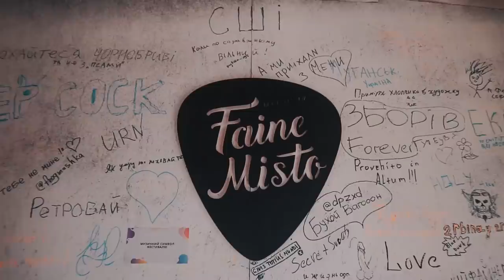FAINE MISTO 2021 (Ukraine) - Official Aftermovie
Production:
Igor Dabichev - art director, camera, editing, color, CGI

Max Bulavsky - camera
Vitaliy Smerechanskiy- camera
Max Lavrenchuk - camera

Mihaylo Slobodyan - drone pilot

Vitaliy Volkov - editing

Kate Yermolenko - subtitles, support

00:00 - Intro
00:32 - Beach Stage
00:52 - WHATISLOVE
01:15 - Хвилі
01:35 - Epolets
02:09 - Kalush
02:35 - Detach
02:49 - Stoned Jesus
03:14 - Nizkiz
03:40 - Reggae Stage
03:53 - Баbай
03:56 - Pušča
04:03 - Cherry Blazer
04:11 - Sick Solution
04:25 - Skinhate
05:14 - CH.SH
05:35 - Karna
06:01 - Motanka
06:27 - Bikers
06:49 - The Unsleeping
07:23 - Фіолет
07:55 - Camping
08:35 - Denoi
09:03 - Space of Variations
09:33 - Wildways
10:20 - Museum
10:37 - Wedding
10:50 - Жадан І Собаки
11:05 - O.Torvald
11:23 - ТНМК
11:48 - Один в каное
12:17 - Vivienne Mort
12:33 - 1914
12:50 - Infected Rain
13:19 - Hate
13:37 - Go-A
14:00 - Louna
14:41 - Pornofilmy
16:25 - Ghostkid
16:42 - БАТЮШКА
16:55 - Night Beach Stage
17:11 - Kurwa Matj
17:36 - Курган & Агрегат
17:47 - Nick Senpai
18:10 - 5'Nizza
18:33 - Me And That Man
18:47 - Anacondaz
19:18 - The HARDKISS